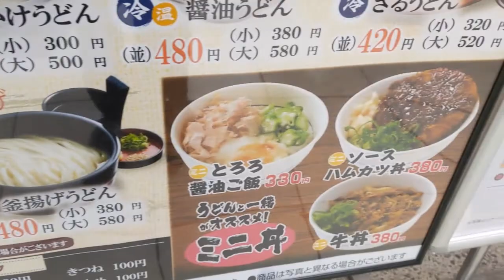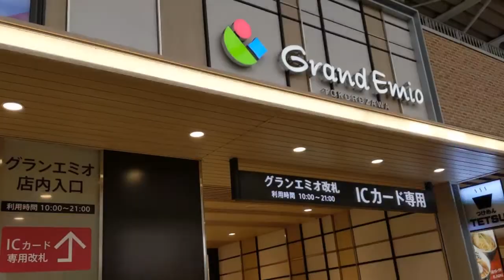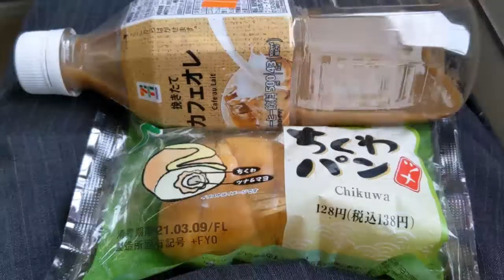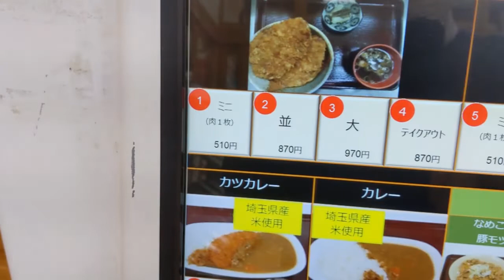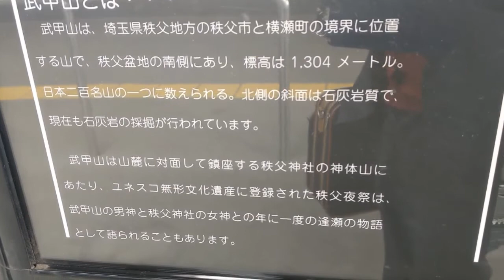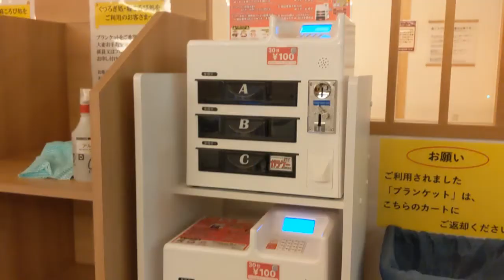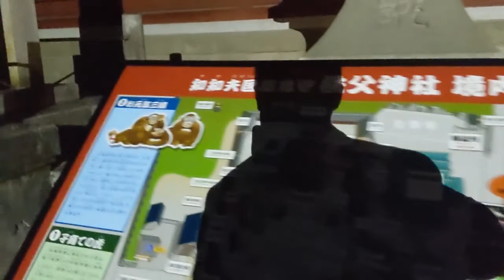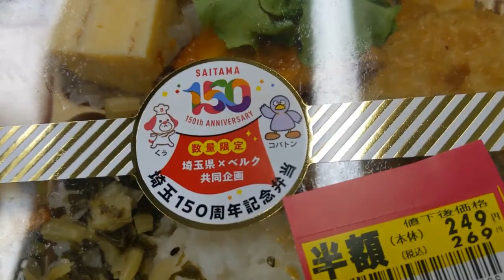埼玉県・秩父の日帰り温泉へ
日帰り温泉・祭りの湯へ行きました